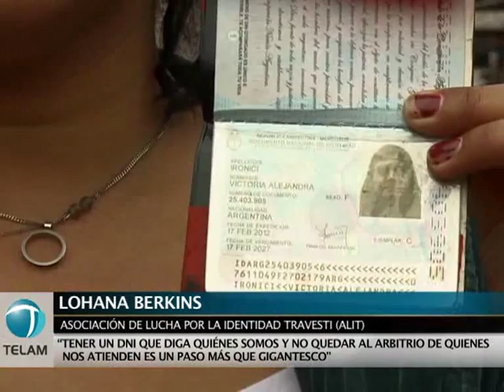Se manifiestan a favor de la Ley de Identidad de Género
"Tener un DNI que diga quiénes somos y no quedar al arbitrio de quien nos atienda es un paso gigantesco" afirmó Lohana Berkins, de la Asociación Lucha por la Identidad Travesti, en las afueras del recinto de la Cámara de Senadores al tiempo que comenzaba el debate por la ley de identidad de género.

Por su parte, César Cigliutti, de la Comunidad Homosexual Argentina (CHA), se refirió a la ley en debate como "una bisagra en la historia argentina".

Junto a los manifestantes convocados en la plaza a favor de la sanción de la ley, el senador nacional por Nuevo Encuentro de la provincia de Tierra del Fuego, Osvaldo López, consideró que "se trata de crear cada vez más espacios para que la gente sea feliz".